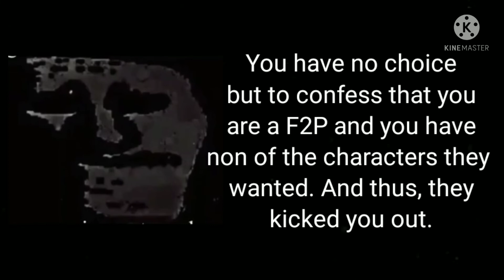Genshin Co-op Experience (Mr Incredible becoming uncanny meme)